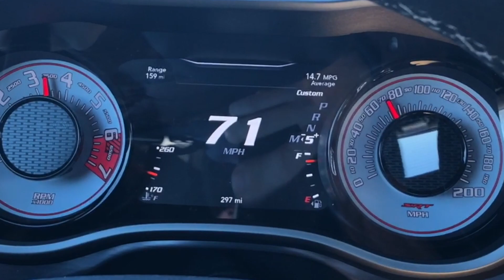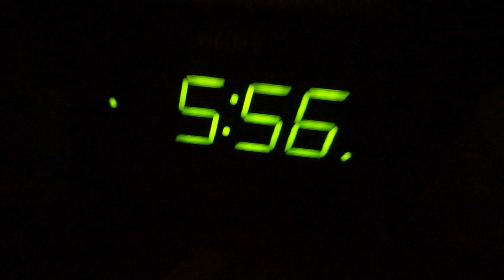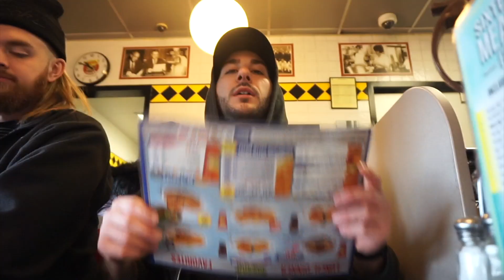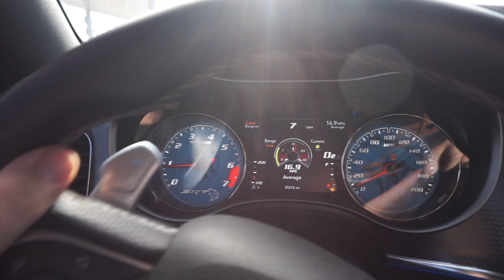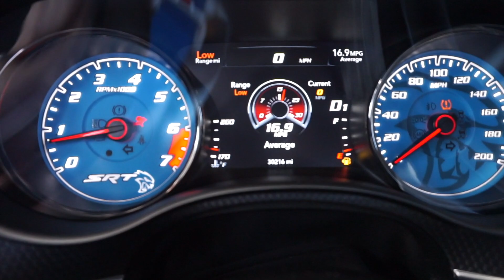I Cant Believe THIS Happened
The Charger Hellcat breaks down going to Stoopicold 2018